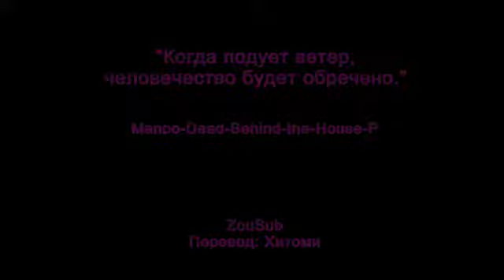Gumi - When the Wind Blows, Mankind is Doomed (風が吹けば人類が終わる) rus sub